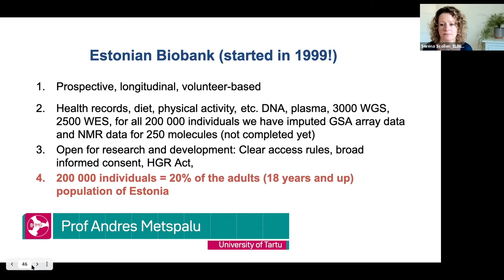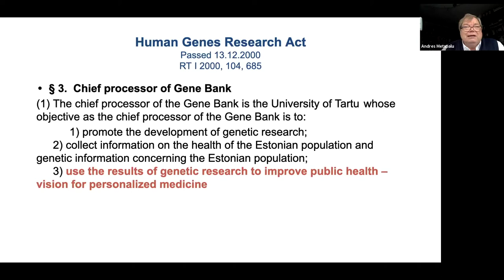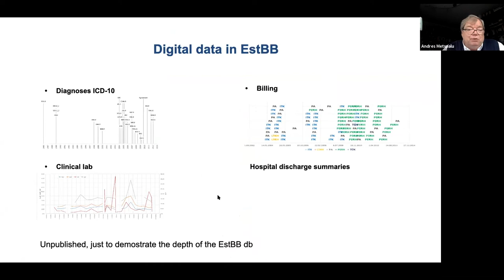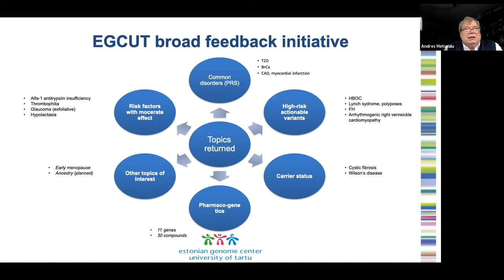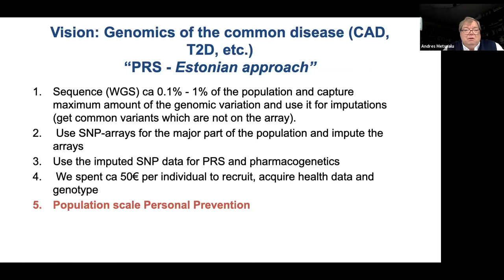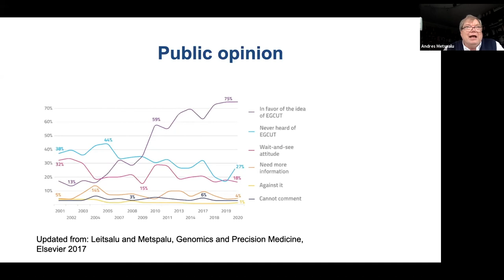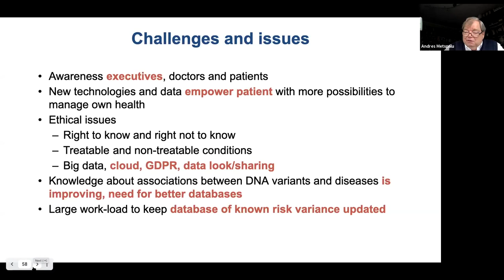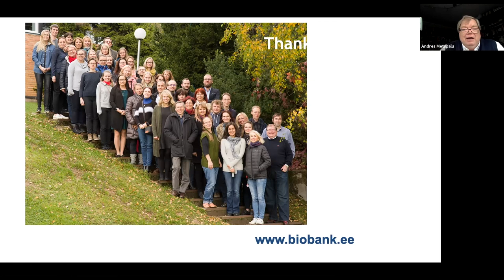B1MG Estonia visit | Biobanks in Estonia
With Andres Metspalu, Professor of Genomics and Biobanking, University of Tartu